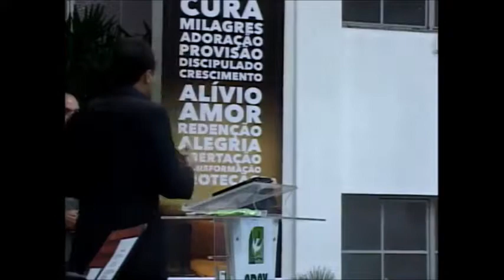Série Mensagens Doutrinárias - O tempo de Deus e o tempo dos homens - Pr Jean Max